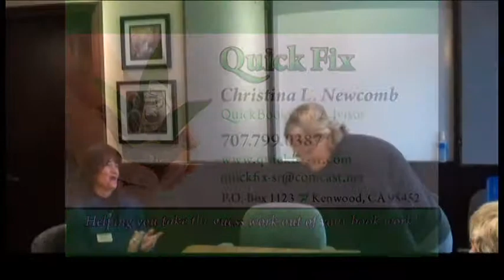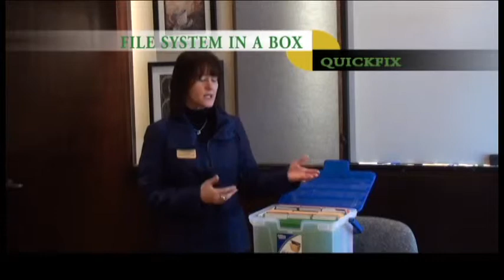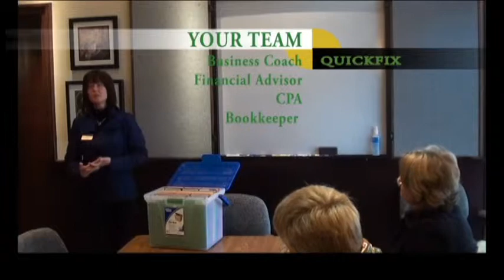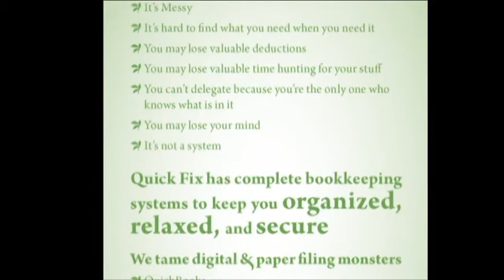QuickFix-File-System-In-a-Box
Christina Newcomb, Quick Fix, demonstrates her tax system in a box. She explains why it is important to communicate with your entire team of business and financial advisors to reach your goals as a small or medium size business.

Christina created a stand alone tax receipt filing system in a box that helps organize what you need to track in your business for tax purposes. It can also be integrated with your computerized financial tracking software. Christina is a QuickBooks Pro Advisor and can help you set up a system that fits your business.

Christina worked with Judy Baker, Completely Creative, to prototype the tax receipt filing system in a box.